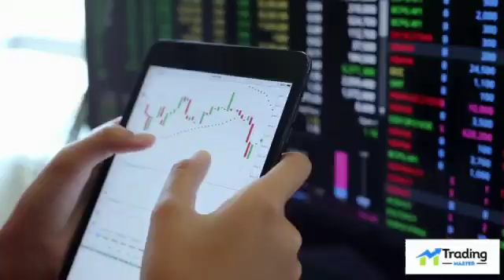lifestyle podcast dj youtube singer radio event film celebrity entertainer show livemusi